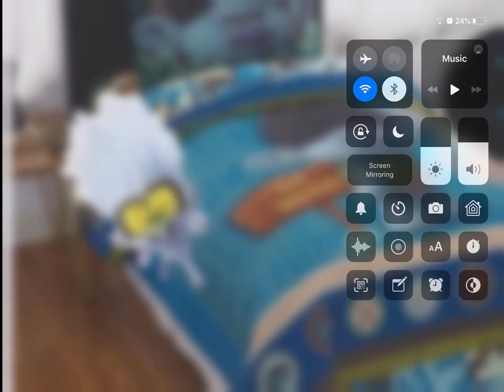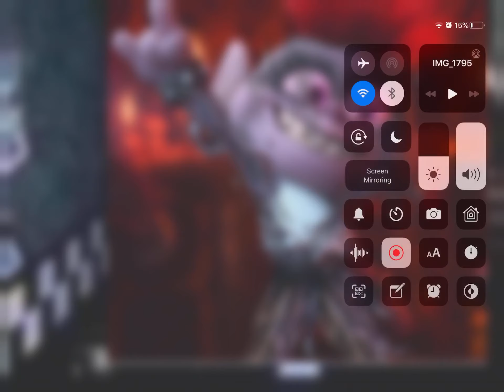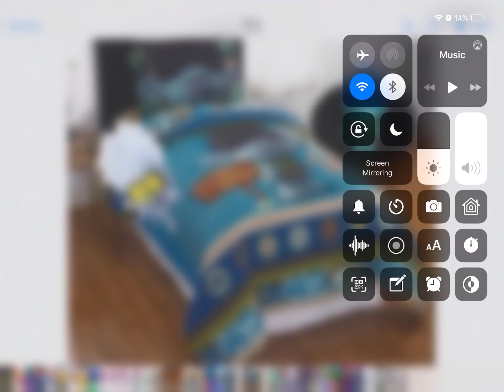FIVE NIGHTS AT BRANCHES